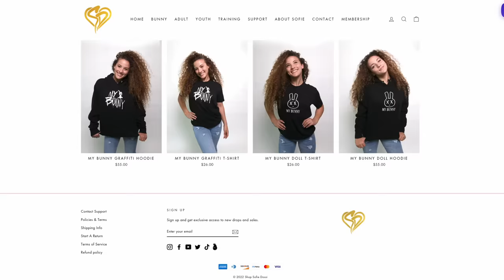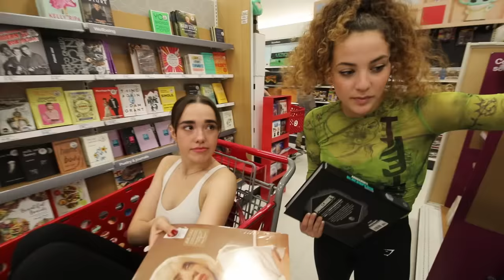SHIPPING MYSELF AS A PRESENT TO FRIENDS!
I Shipped myself as a present to my friends and especially to Salish since it was her birthday!